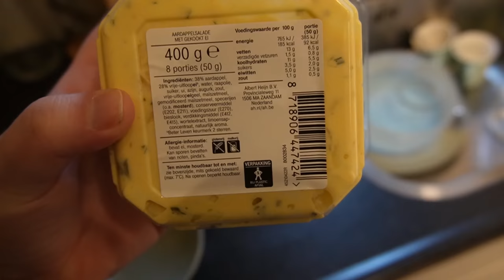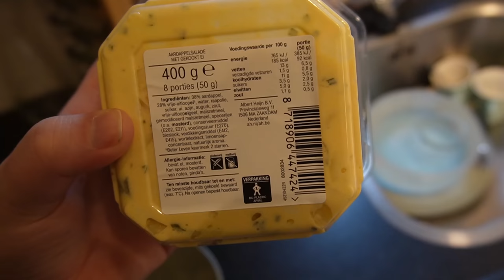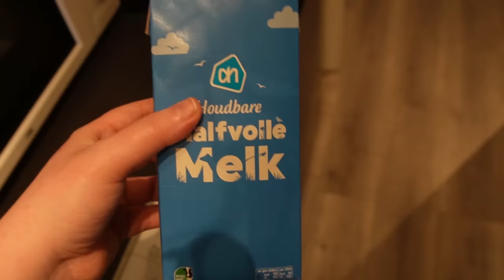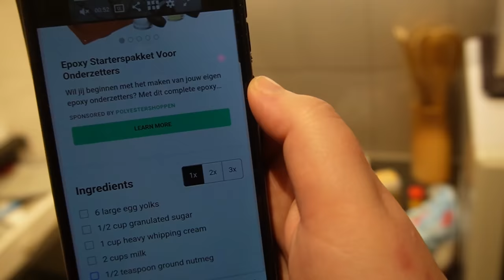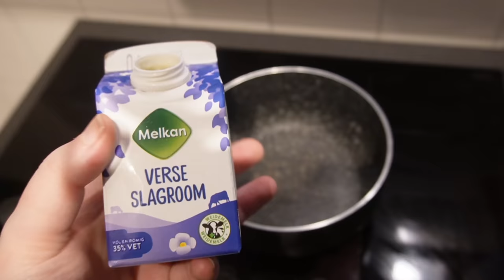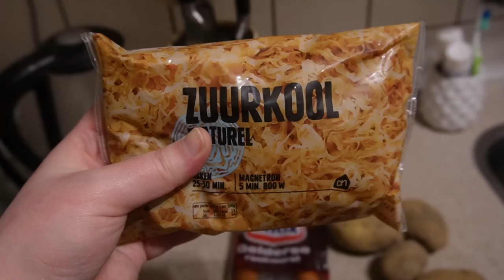WEIGH IN & LOSING WEIGHT IS BORING! | VLOGMAS DAY 21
My name is Tammy. I struggle with too many mental issues, lol, but don't we all? On this channel I document most of my struggles. YouTube helps me to be able to vent and talk about whats going on and how I feel. I consider my channel to be a mental health recovery channel. I'm also trying to lose weight in the process. Come along and let's strive to be the best versions of ourselves!

I'm very hapy to have you Little Lemons accompany me. Thank you SO much!

Outro music
Leonell Cassio - Night Sky (Lyrics) ft. Julia Mihevc